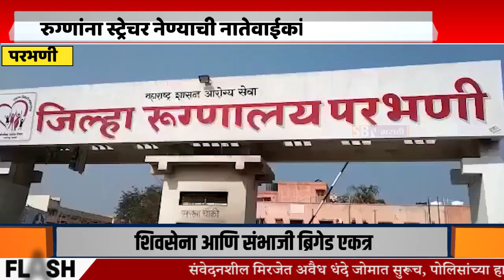PARBHANI | परभणीच्या जिल्हा शासकीय रुग्णालयात जखमी रुग्णांना स्ट्रेचर नेण्याची नातेवाईकांवर आलीय वेळ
परभणीच्या जिल्हा शासकीय रुग्णालयात जखमी रुग्णांना स्ट्रेचर नेण्याची नातेवाईकांवर आलीय वेळ,  सेवा देण्याकडे कानाडोळा करत असल्याचा आरोप